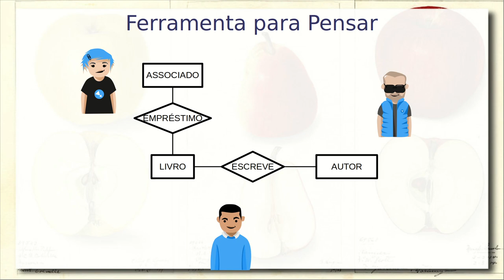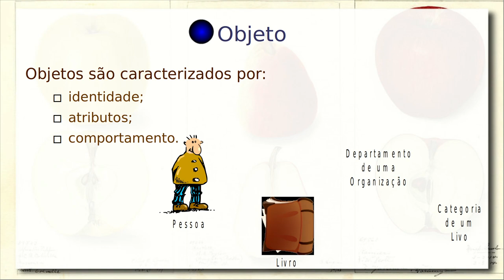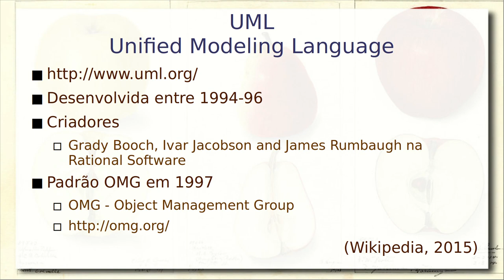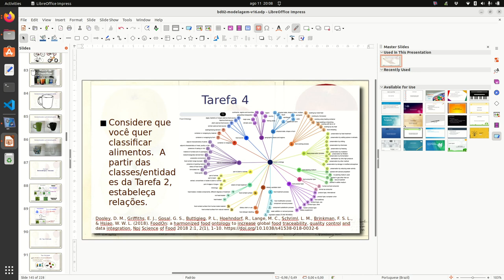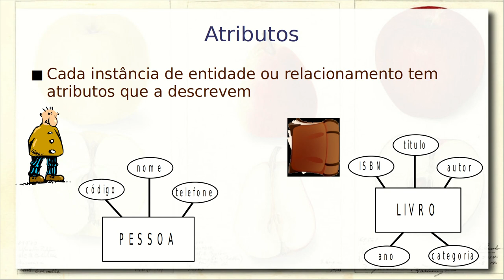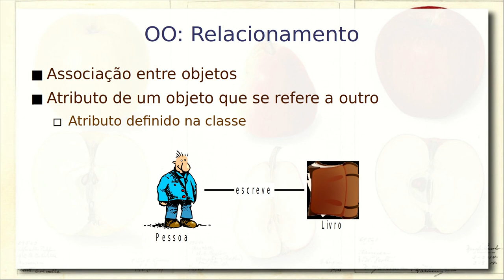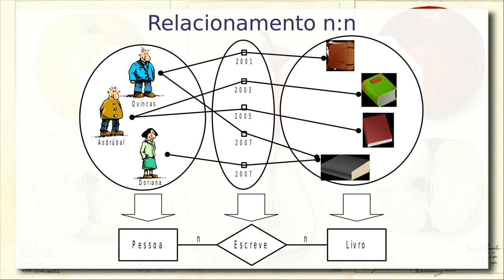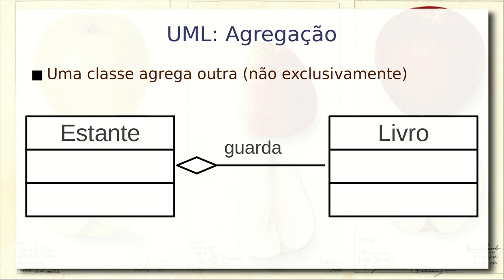Modelagem Conceitual ER e UML / Classes e Relacionamentos - Aula 11/08 - Bancos de Dados 2023.2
Introdução à modelagem conceitual com apresentação dos formalismos de Entidade-Relacionamento (ER) e UML. Importância dos formalismos. Conceito de objeto como modelo mental. Conceito de classe a partir do princípio dos estereótipos. Entidade e Tipo Entidade em ER; Objetos e Classes em OO.

Definição de atributos nos modelos Entidade-Relacionamento (ER) e UML. Atributos chave, multivalorados e compostos.

Relacionamento nos modelos Entidade-Relacionamento (ER) e UML. Grau do relacionamento e noções de relacionamento ternário. Cardinalidade dos relacionamentos: razão e restrição de cardinalidade.

Composição e agregação em UML.

Aplicação desses conceitos no problema de modelagem sobre o tema: pesquisas que podem ser realizadas em um restaurante universitário.

Este vídeo é parte da disciplina “MC536 - Bancos de Dados: Teoria e Prática” lecionada na graduação da Unicamp.